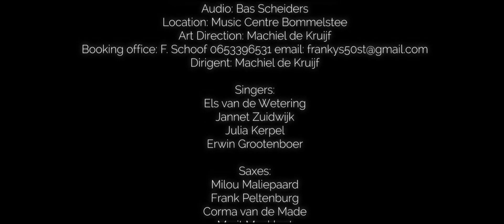Sir Olivers Band : Let Me Entertain you / Late In The Evening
Sir Olivers Band
Let Me Entertain you / Late In The Evening